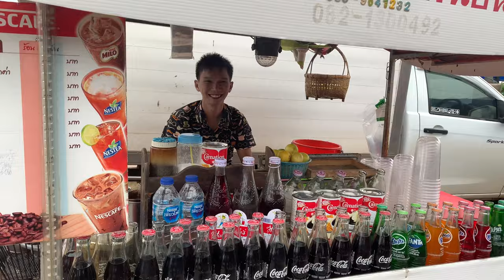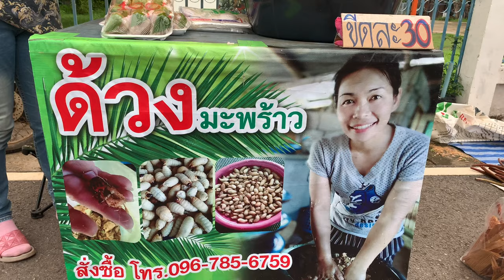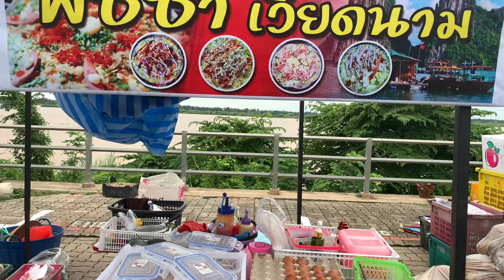พาเที่ยวตลาดนัดผ่อนปรนไทยลาว อำเภอธาตุพนมEp1 Thai-Lao relief market